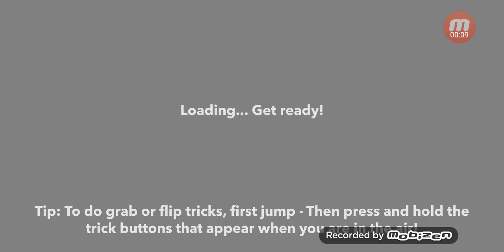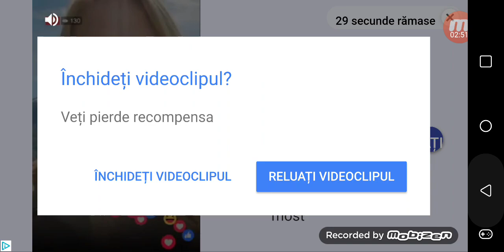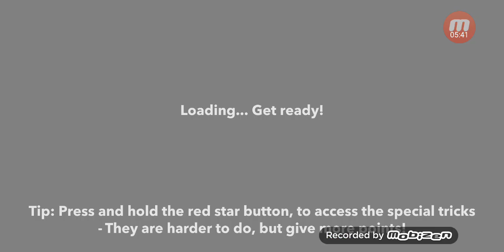Jocu cu bmc